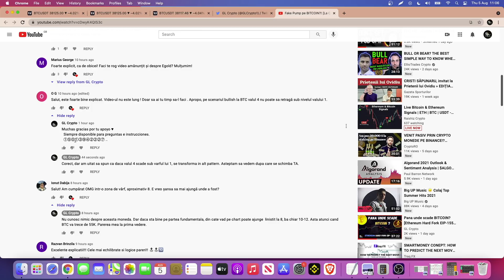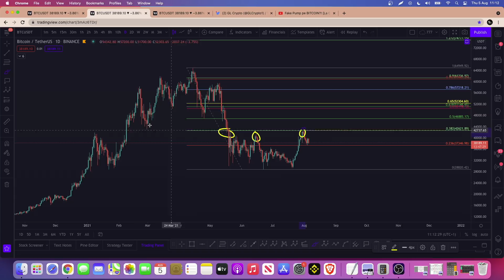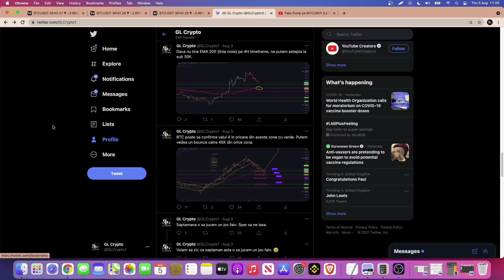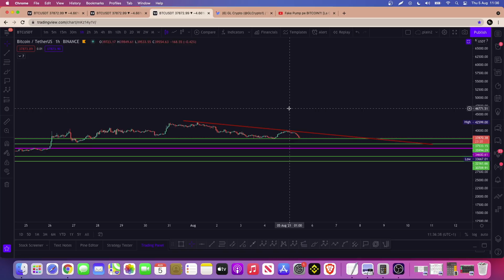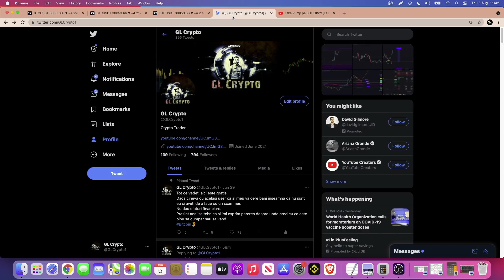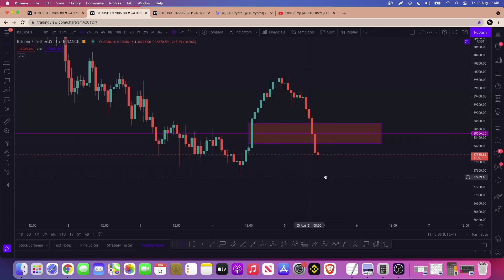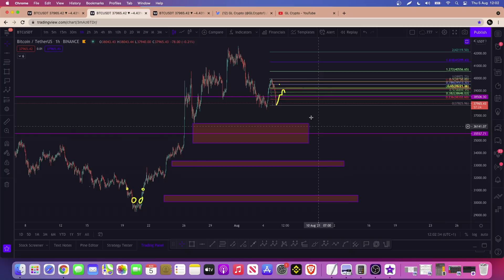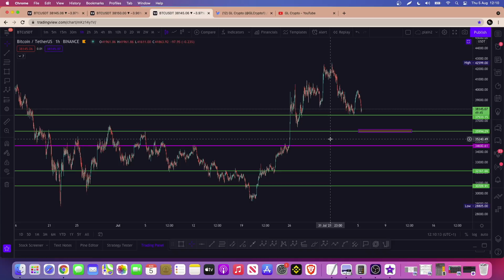Ce Se Intampla Cu BITCOIN?[Ce faci daca esti incepator] [Analiza Tehnica BTC] [Imbalanta in trading]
In acest clip prezint analiza tehnica pe Bitcoin si explic cum cred eu ca este bine pentru un incepator sa investeasca in crypto.

Nu dau sfaturi financiare!

Tot ce fac este gratis.

Daca aveti intrebari sau nevoie de ajutor puteti scrie in comentarii sau pe cananul de Twitter.